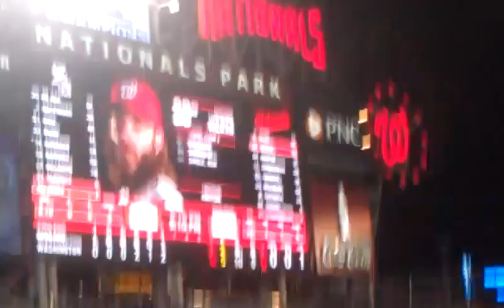jayson werth walking up to the GoT theme